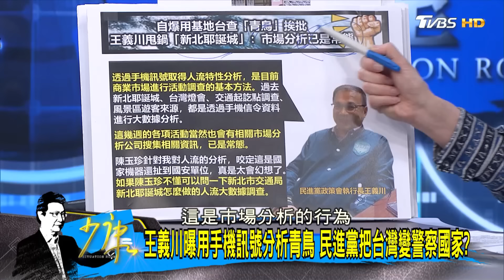王義川曝用手機訊號分析青鳥 民進黨把台灣變警察國家？ 少康戰情室 20240528